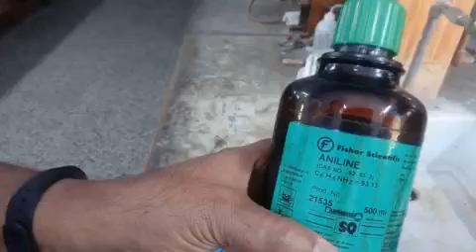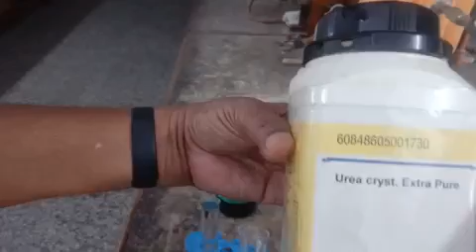Nature of organic compounds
Experimental verification of organic compounds has been explained in this video